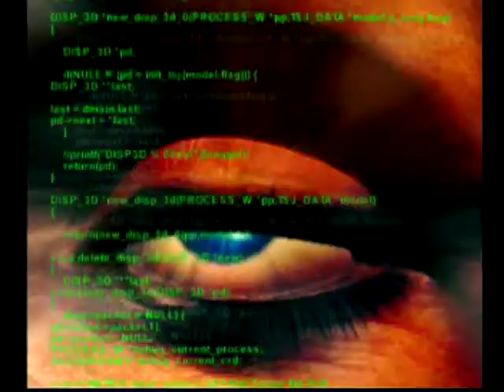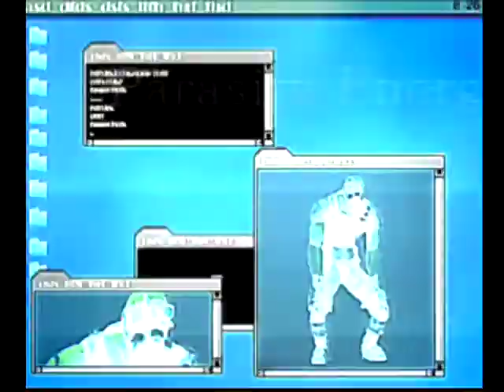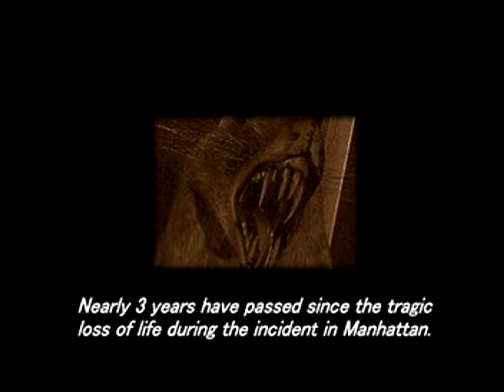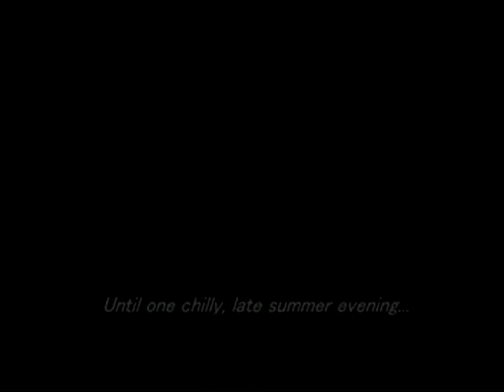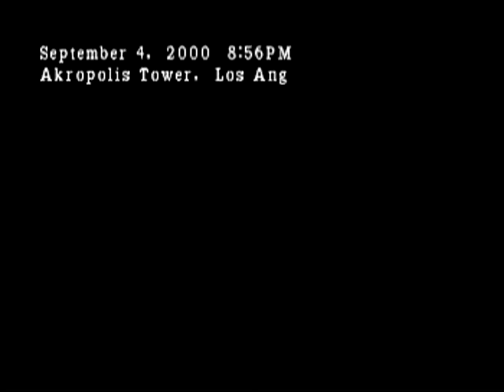Parasite Eve 2 100% GOLEM Kill Part 1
It's been nearly 3 years since the terror of the Manhattan Blockade Incident. Aya Brea no longer works for the NYPD; she is now devoting her life to destroy Eve's remnants; the NMCs as a LAPD FBI MIST Hunter.  She has made an enemy of No. 9. She is sent to Dryfield where she relives the nightmares of Eve all over again.

*_Rules of the House!_*
*DO:* Be kind; no one likes a bully.
*DO:* Have fun; if you're going o be here, at least have fun.
*DO:* Speak English; not everyone understands different languages. Please be considerate enough, and speak in a language everyone understands.
*DON'T:* Self advertise/Promote others; we all work hard, and you should as well. _"Good things come to those who wait"_
*DON'T:* Backseat game; I'm not a Pro; I never claimed to be one. So I will screw up *_A LOT!_*
*DON'T:* Spoil; some games I or others haven't played. Don't spoil it for us.
*DON'T:* Ever feel obligated to do something you don't want to *_EVER!_*

Elgato HD Capture Card and I use the editing program that came with it. Simple, right?

*_Gaming Systems_*
PS3
PS4
Nintendo Re-release ~limited edition~
PC